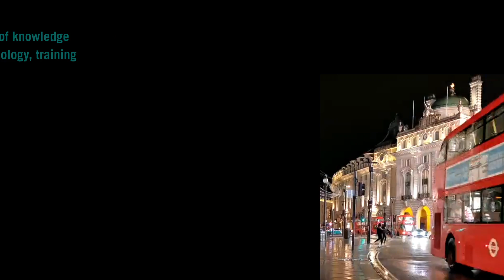BPS Qualification in Forensic Psychology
In July 2021 the BPS Qualification in Forensic Psychology is being re-launched with a new restructured route to become a forensic psychologist.

By taking this qualification you will be able to become a chartered member of the BPS and registered by the HCPC.